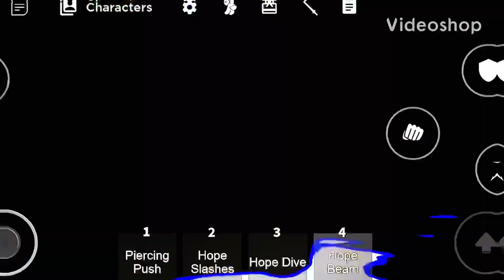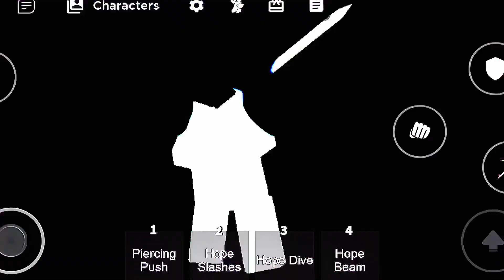NEW TRUNKS In ROBLOX Z BATTLEGROUNDS! (CRAZY)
Thanks for the support on the Channel!🏆🫵🏾

                  [SUB GOAL!]
                     (983/1K)